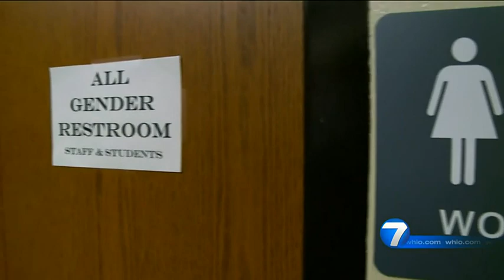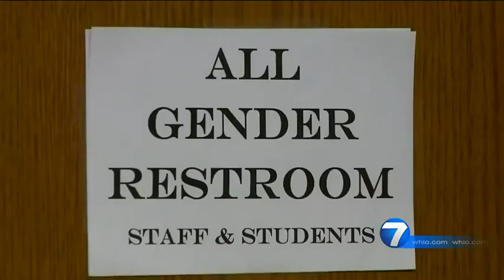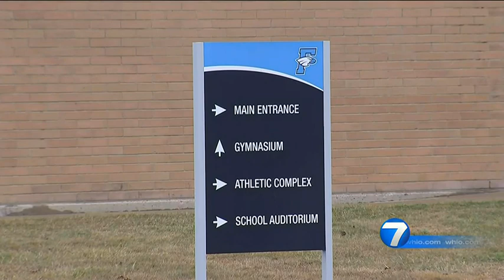Questions surround use of bathroom at Fairborn High School involving transgender student | WHIO-TV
A mother claims her child, a freshman in high school, is being discriminated against because the child is transgender. READ THE STORY